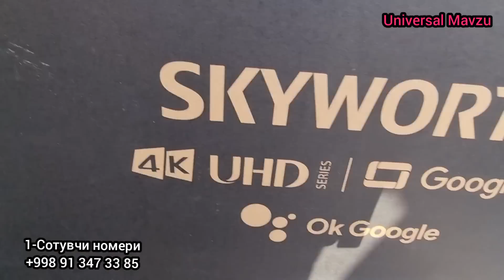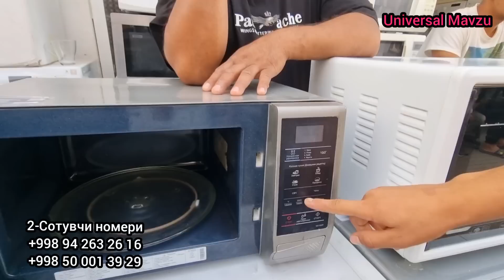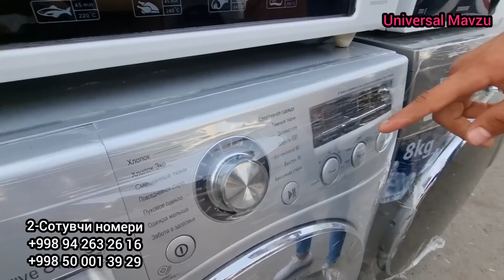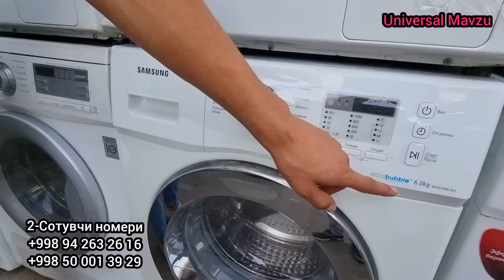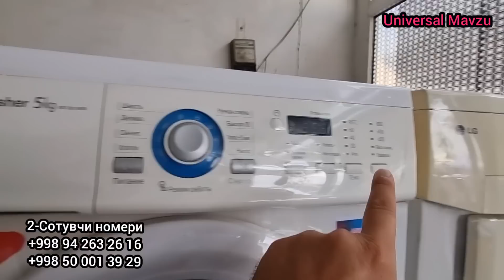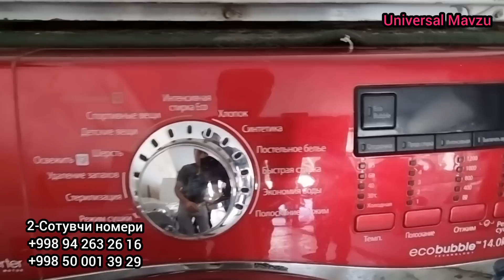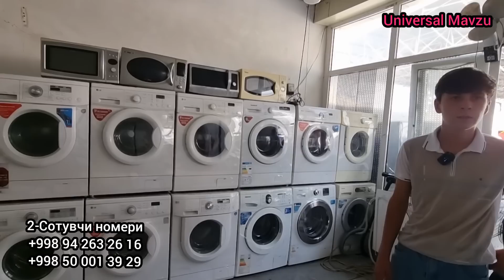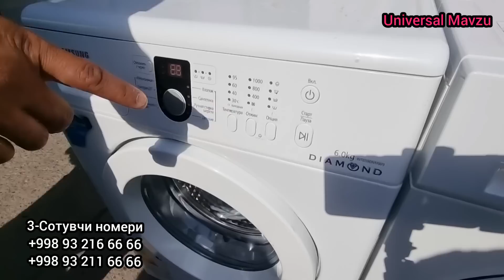Эски бозорда: Смарт Телевизор, Микроволновка, Холодильник, Кир машиналар нархи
Наманган шахри, Эски бозордаги Смарт Телевизор, Автомат кир машина, Холодильник, Микроволновка нархини Ютубда томоша қилинг